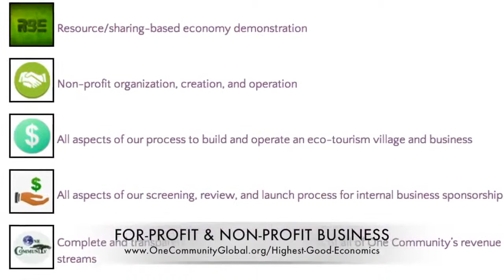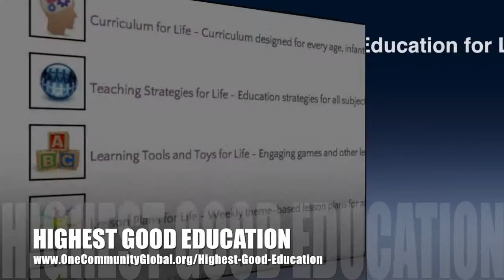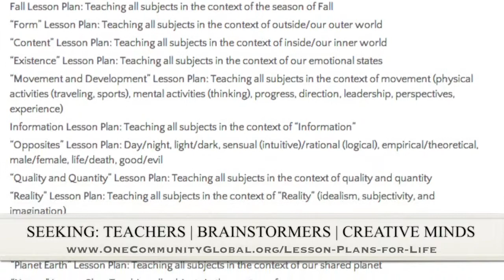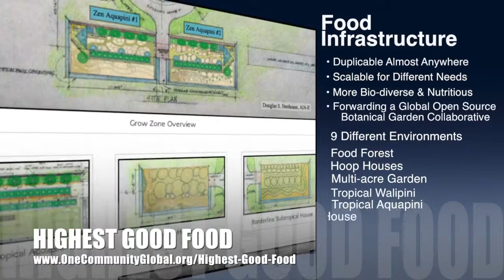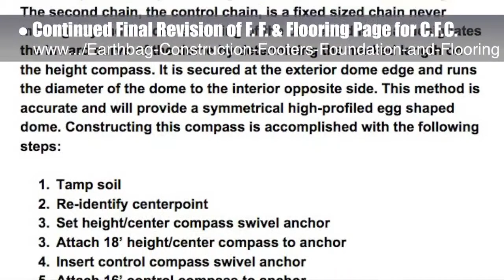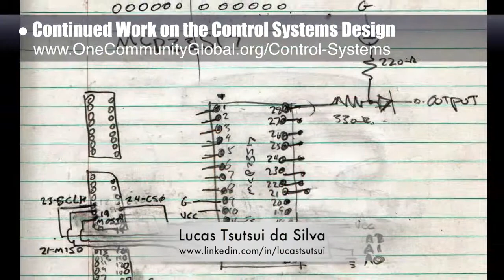One Community Progress Update #141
Creating a Golden Age for Humanity | Creating Better Lives for Everyone | Sustainable Planet in a Golden Age | Sustainable Society Models | Progressive living | The Future of Humanity | A New Way to Live | One Community | Weekly Progress Update #141

CREATING A GOLDEN AGE FOR HUMANITY
INTRO: @1:03
SUMMARY: @7:26